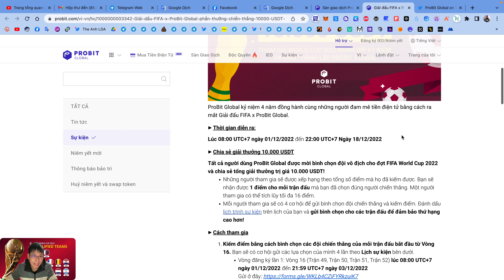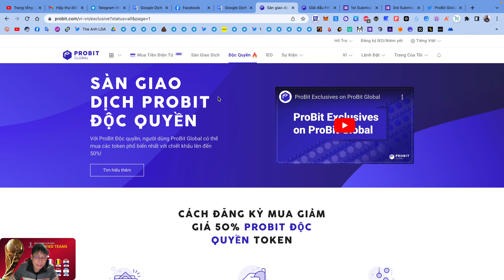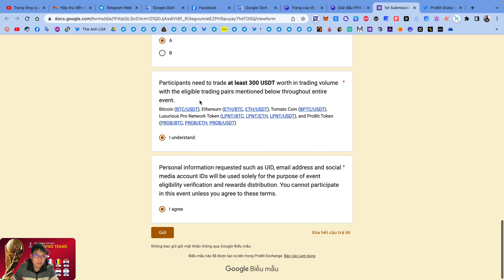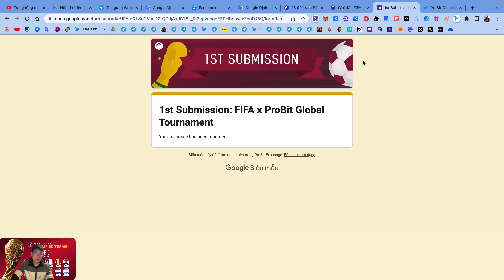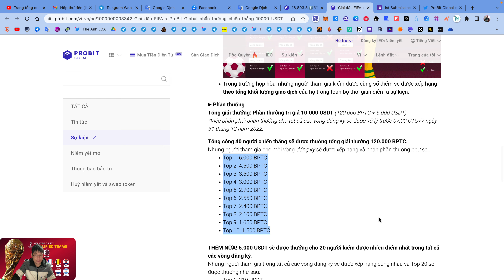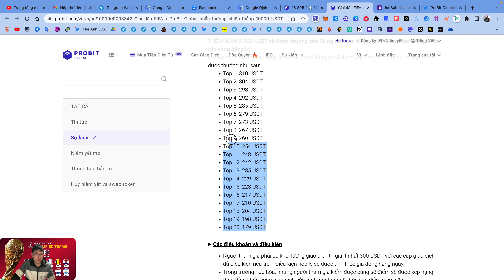Hướng dẫn dự đoán World Cup 2022 ăn chia 10.000 USDT sàn ProBit Global | The Anh LDA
🚘 Đăng kí tài khoản,liên kết SĐT và KYC xác minh danh tính tài khoản Probit